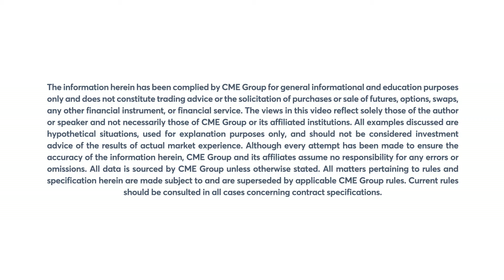March 26 Energy Commentary: Bob Iaccino